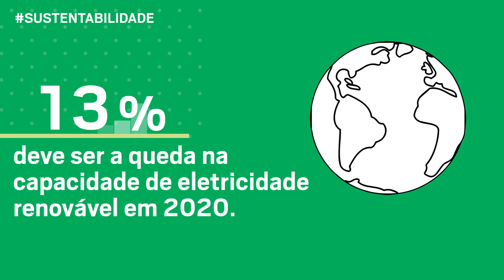SUSTENTABILIDADE | Energias Fotovoltaica e Eólica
As energias renováveis são uma tendência para as próximas décadas.